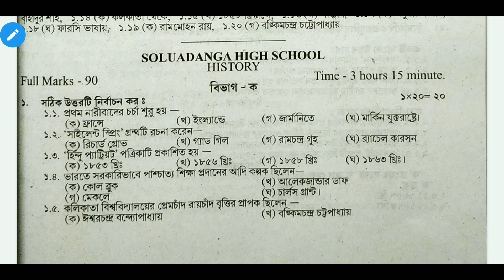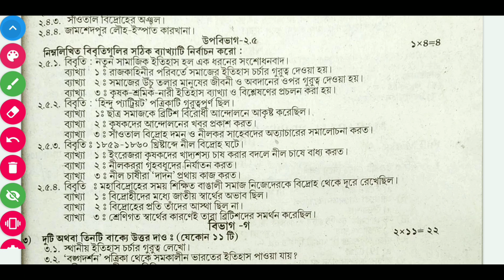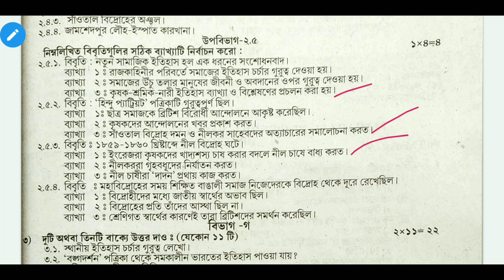Madhyamik 2022 Board Test Paper Solve History Page 161 | Madhyamik 2022 Parsad Tets Paper Solve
Wbbse test paper class 10 2022 solve history page 161 |

2022 madhyamik test paper solve history saq
Madhyamik 2022 test paper saq history